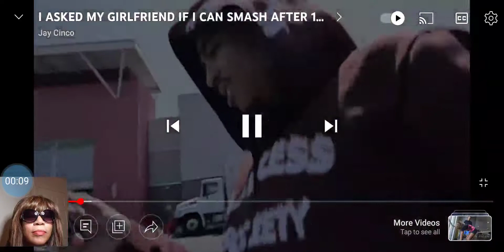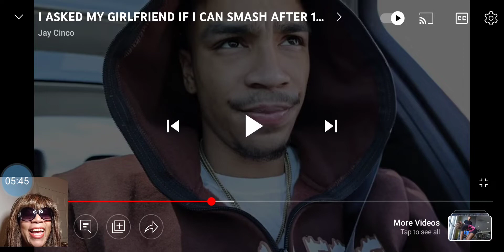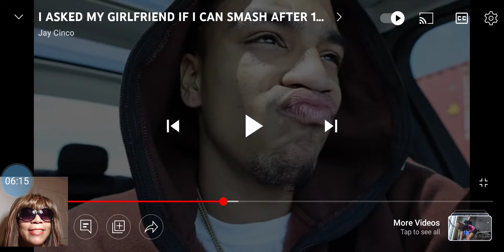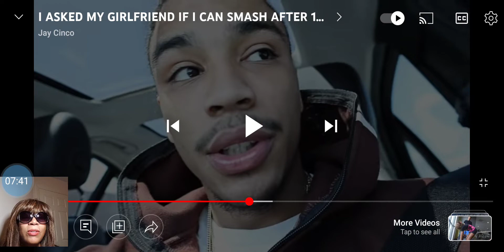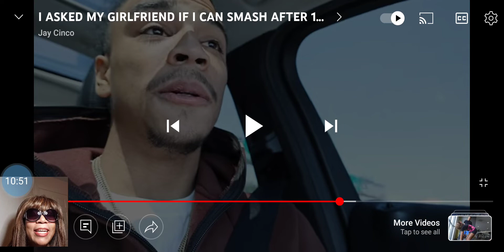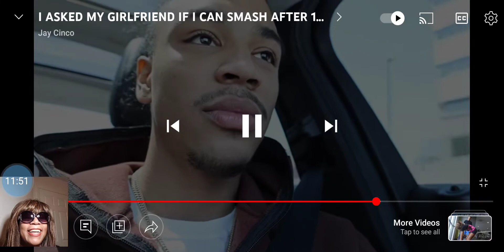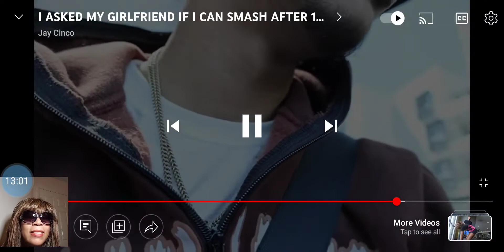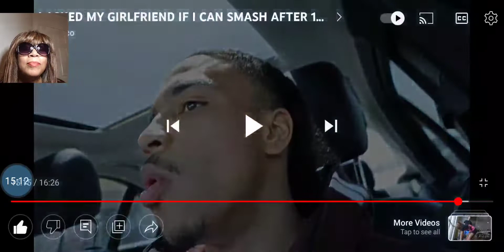JAY CINCO I ASKED MY GIRLFRIEND IF I CAN SMASH AFTER 1 YEAR OF WAITING